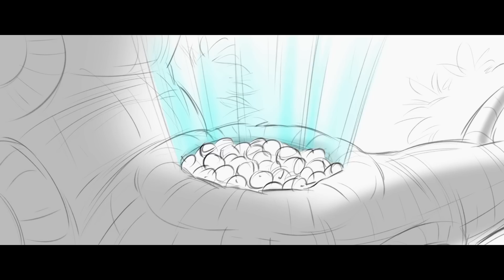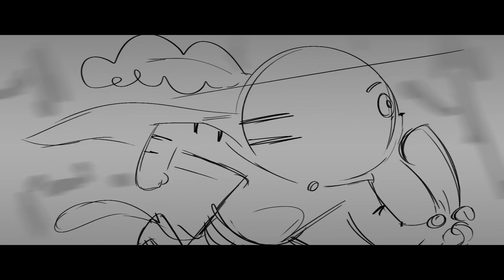Deleted Scenes | Puss in Boots: The Last Wish (2022) Blu Ray Featurettes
Behind the scenes featurettes from the blu ray of Puss in Boots: The Last Wish (2022)